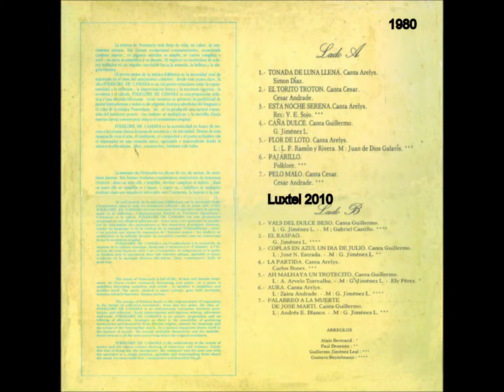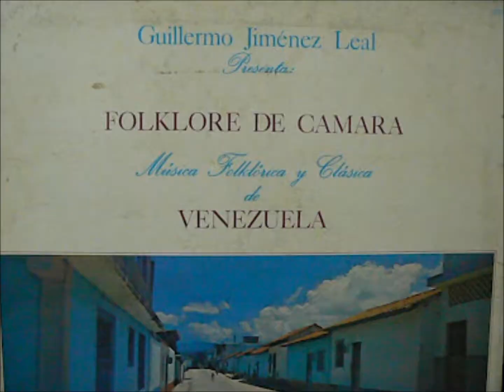Folklore de Camara - El Raspao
El Raspao, Joropo. Guillermo Jimenez Leal, Folklore de Cámara. En la decada de los 80s, irrumpió en la escena musical de Paris un ensamble dedicado a la música venezolana llamado Folklore de Cámara presentado y dirigido por Guillermo Jimenez Leal y Gustavo Beytelman, los integrantes del grupo son: Arelis Regnault (Canto); Cesar Andrade (Canto); Quintin Gutierrez (Canto y requinto); Guillermo Jimenez Leal (Cuatro y Canto); Mario Guacarán (Maracas); Michel Ripoche (Violín); Agnes Toussaint (Viola); J.P.Audin (Violoncello); Jean Luc Vignaud (Saxofon); Enza Gieco (Flauta); José Almeida (Bajo) y Gustavo Beytelmann (Piano y Espineta).Del concierto inaugural efectuado en el Gran Anfiteatro de la Sorbona, Paris. PD: Este grupo se presentó en el Auditorio Ambrosio Oropeza de la UCLA en 1982.